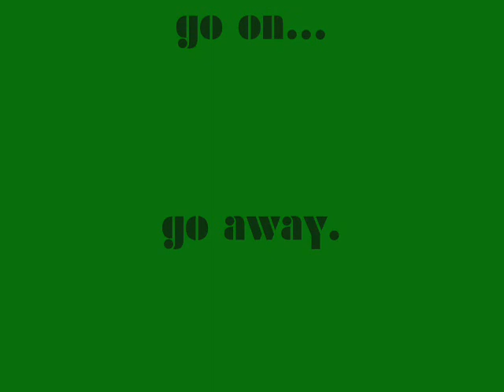The Rat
Aaron taking care of business.  Hitman Style